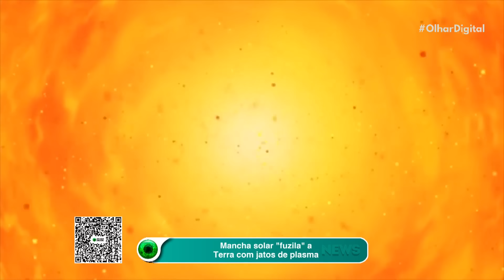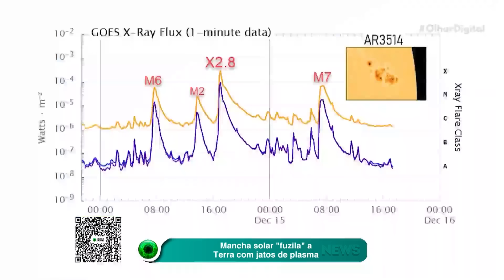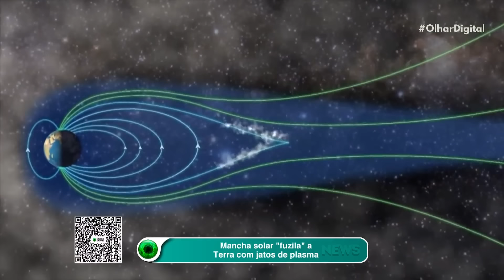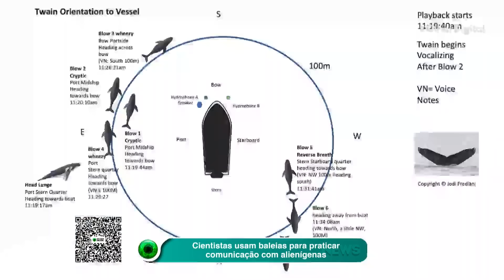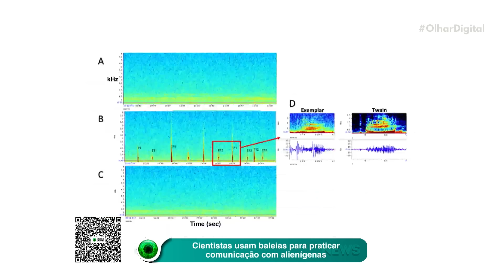Tempestade solar monstruosa em direção à Terra!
🚨🔥 ATENÇÃO: O Sol acaba de desencadear uma explosão solar de classe X, a mais poderosa desde 2017. Veja o vídeo capturado pela NASA e entenda o que é uma erupção de classe X.